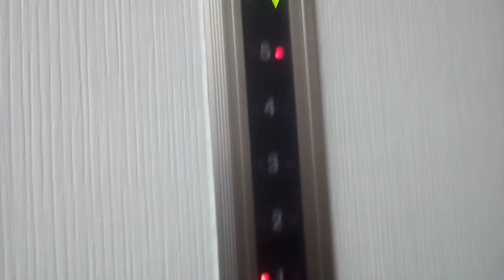日立エレベーター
四季の宿富士にあります。まだ未更新のままで運転しています。機種はビルエースクオリティー80IIです。
メーカー:日立
設置年:1986年
定員:13名
積載:900kg
キャンセル機能:なし
アナウンス:なし
戸閉ブザー:なし
到着ベル音:なし
ボタン確認音:なし
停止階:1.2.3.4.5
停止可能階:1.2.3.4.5